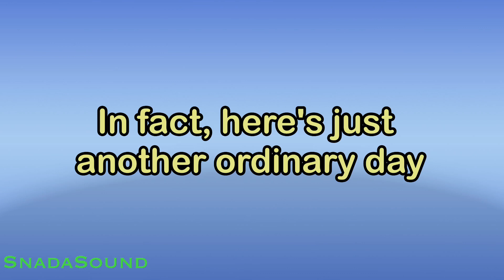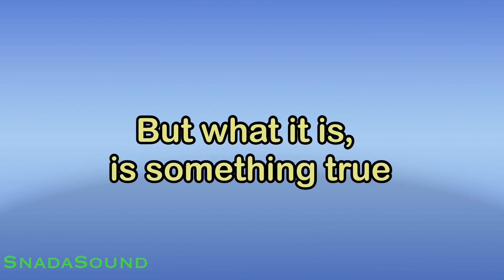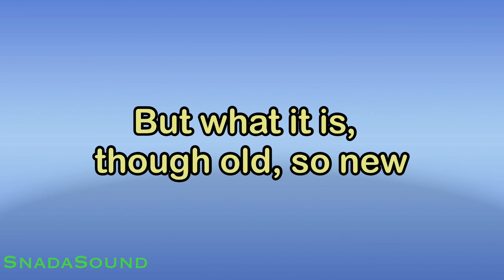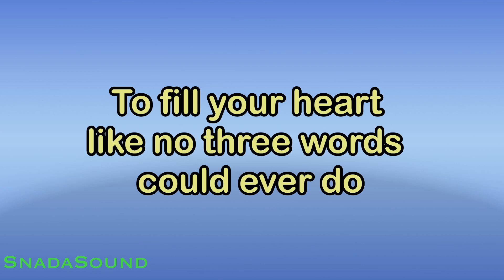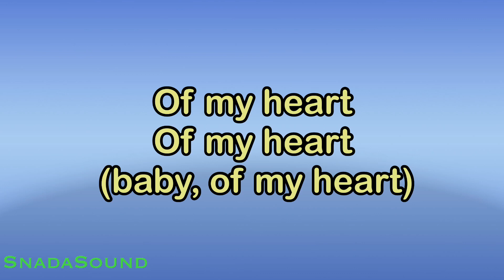I just Called To say i love you -Stevie wonder|Karaoke nada Wanita-Female-Cewek-Perempuan@UcokkuYasir